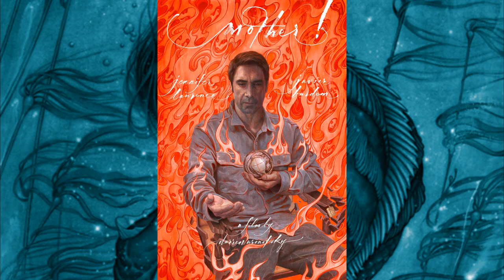James Jean Eternal Journey @ Lotte Museum of Art Korea Audio Guide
LOTTE Museum of Art has been facilitating cultural conversations by introducing the global currents of contemporary visual arts to the public. Over the past seasons, we have presented large-scale premieres in Asia of works by several masters of our time, namely Dan Flavin, Alex Katz and Kenny Scharf, whose innovations represent an inflection point in the history of contemporary art. In this new season, LOTTE Museum is excited to introduce James Jean, whose works creatively recount various aspects of reality in fantastic and mythical contexts, with an imaginative rendition of tradition and culture, time and space, and sociopolitical issues.

As a fresh university graduate, James Jean began his professional career in his early 20s by creating cover art for DC Comics. Starting in 2008, Jean produced large-scale paintings in which he dismantled the so-called distinctions between commercial art and fine art through the concoction of epic, enigmatic imagery complemented by solid narrative and technical mastery. The current exhibition exclusively showcases nine large-scale works on the motif of the five fundamental colors and media forming the core of pan-Asian visual culture. It also chronicles James Jean’s artistic journey by presenting a collection of over 500 of his works, including roughly 150 comic book covers and 200 drawings that were the main sources of inspiration for his other works, as well as large-scale paintings, sculptures, and video art.

As an Asian-American, Jean has consistently explored the dual nature of his identity through his works, a quest consummated in the visual narrative of the eternal wanderer fluctuating between the agony and ecstasy of flirting with, yet never fully belonging to, his past or his present as experienced through the lens of Eastern and Western culture. We hope that this exhibition will provide viewers with a unique opportunity to experience the transformative power of James Jean’s marvelous canvas that combines the intimacy of the innermost self with the palpable challenges of the world around us.